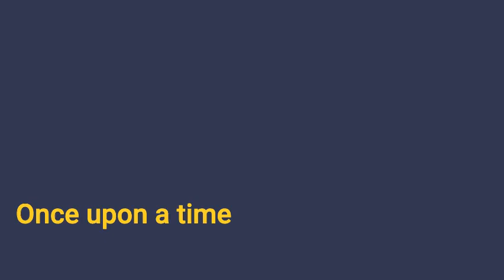Double book celebrations on 1st March 2023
I celebrated my business book The Future of Time's first anniversary AND learnt it has been shortlisted for a Business Book Award 2023! Winners are announced in May.